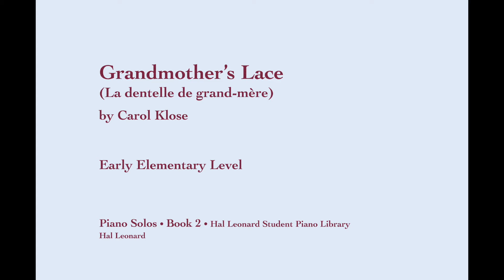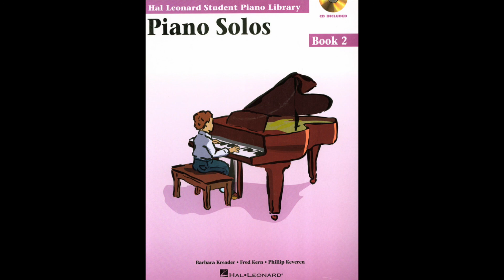Grandmother's Lace - Carol Klose - Play Along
- This video will help you to practice your piece, in order to play it with another pianist.
At 0:09 Listen to your piece
At 1:19 Play with the track !
- Remember : you can change the speed in the video settings !

- Cette video vous aidera à répéter votre morceau pour le jouer ensuite avec un(e) autre pianiste (votre professeur par exemple).
A 0:09 Ecoutez votre morceau
A 1:19 À vous de jouer !
- N'oubliez pas : vous pouvez modifier la vitesse dans les paramètres de la video.
Amusez-vous bien !